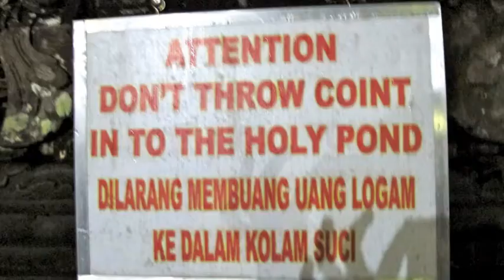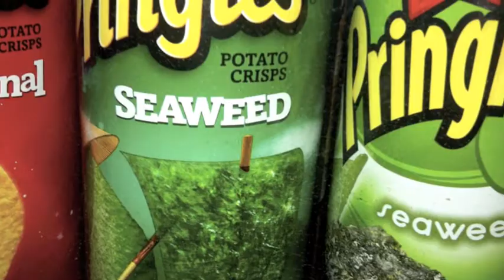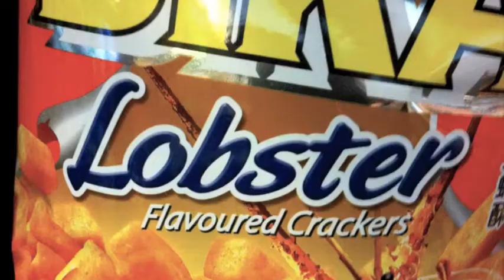Angie Away | Bali | 2011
Angie's around the world adventure continues in Bali. Yoga, surfing, sunsets, cycling mishaps, singing, dancing and new friends.